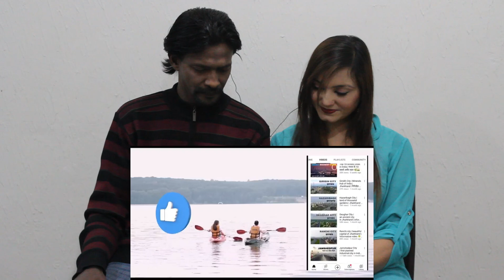Pakistani Reacts to Vadodara City | cultural capital of Gujarat | Baroda smart city 🌱🇮🇳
Hi We live in Pakistan karachi
We are gujarati memon we loved gujarati indian gujarati culture
We intrest love watching videos about gujarat

    Hani Khan
Meena Malik